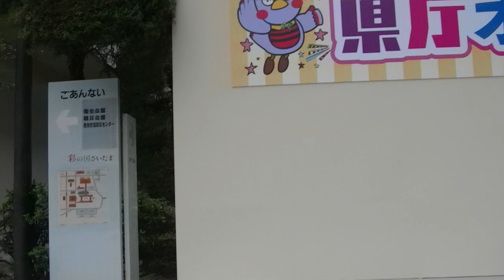2016/11/14 こけぴよ 埼玉県庁オープンデー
勝手に埼玉応援隊のこけぴよです。
set list
1 カラフルDOTモーニング
2 SNOW SNOW SNOW～天使からの伝言～
3 Planet eyes
4 わたし発⇒地球行き